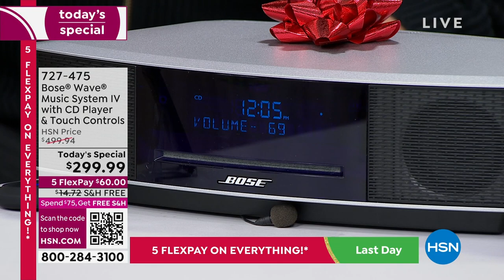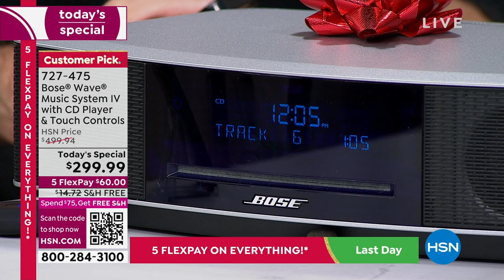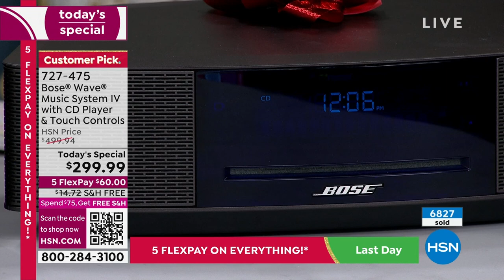Bose Wave Music System IV with CD Player Touch Controls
The Bose Wave Music System IV delivers unparalleled sound in a compact, easytouse package you can control from across the room. Listen to your favorite CDs or radio stations. You can even wake to separate dual alarms with gently rising volume.

    Remote control
    CR2032 battery for remote (installed)
    Power cord
    Demonstration CD
    Quickstart guide
    Owner's manual